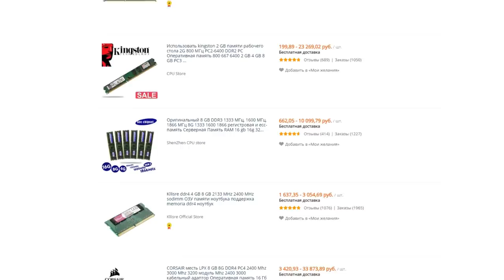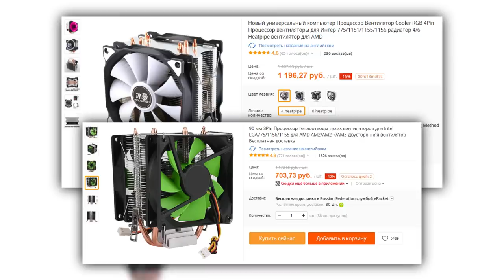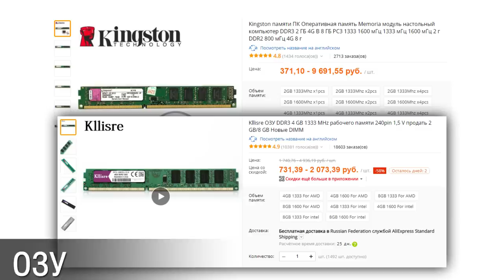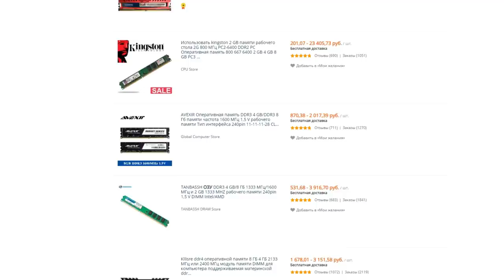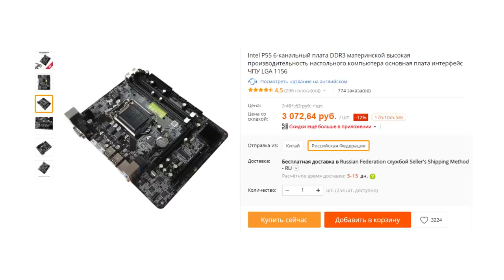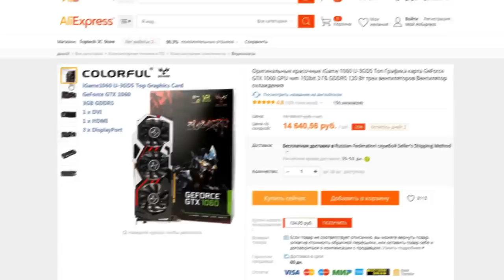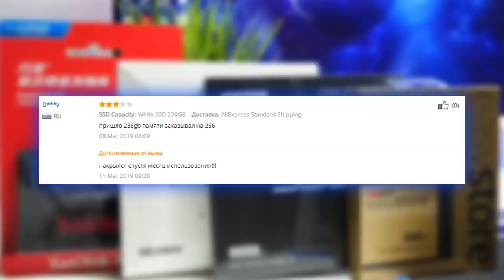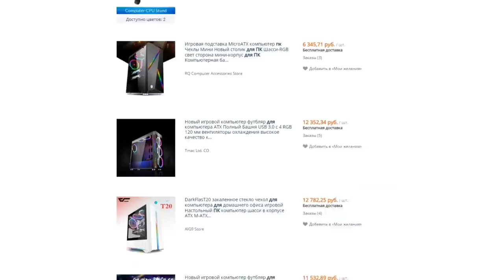Какое железо МОЖНО брать на AliExpress